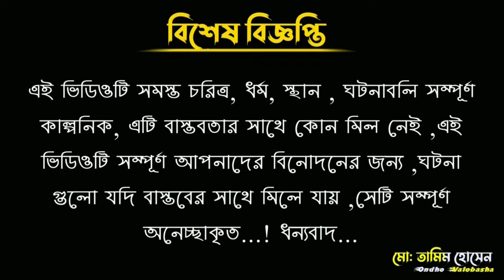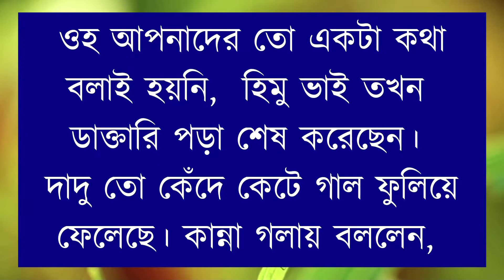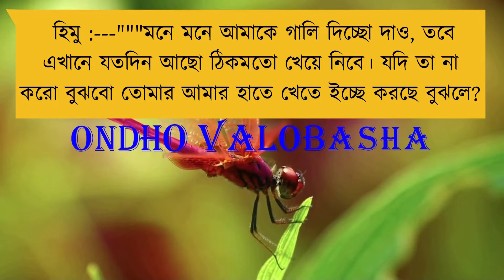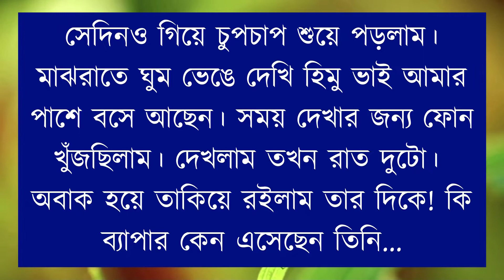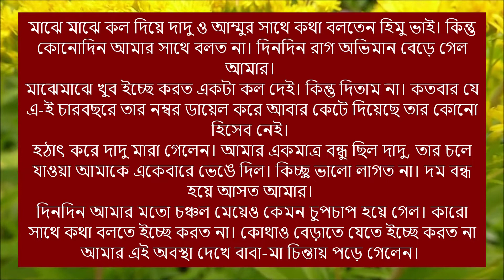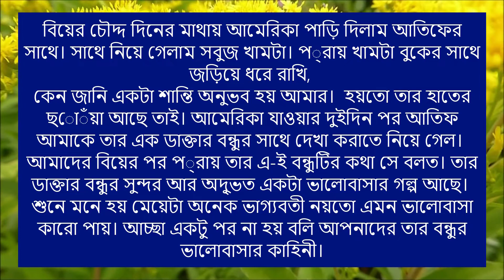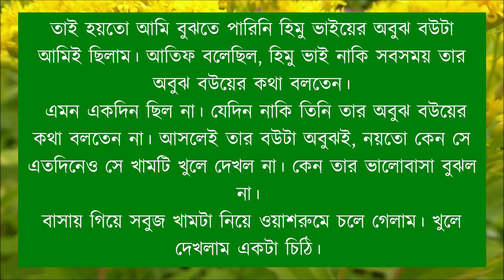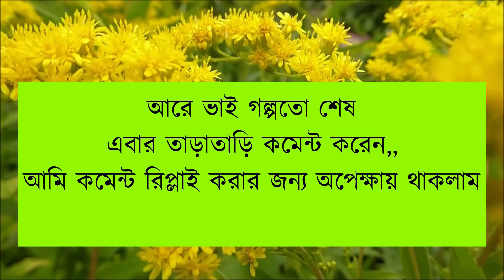সবুজ খামে না বলা কথা || সকল পর্ব ||voice:tamim,diya,nirob,mitu,ripon||Ondho Valobasha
ALL PART SOMMING SOON...
⚛__ondho valobasha_channel __Please _Subcribe _Now__⚛

༆◆Voice:tamim,diya,ripon,mitu,NIROB

༆◆ Special Thanks: To Ondho Valobasha team members

༆◆ Script writer: (প্রজ্ঞা জামান দৃঢ়তা ) {modify by me}

༆◆ Script Edit: MD Tamim Hossen {me}

☆◆গল্প গুলো সংগ্রহ করা হয়েছে বিভিন্ন wed সাইট থেকে।আমাদের চ্যানেল এর কোনো আডমিন এর পারশোনাল গল্প নয় এগুলো।
যদি আমরা লেখকের নাম সহ গল্প গুলো খুজে পায়।

or,
Lovestorybangla, Tamim's_Love_Story.